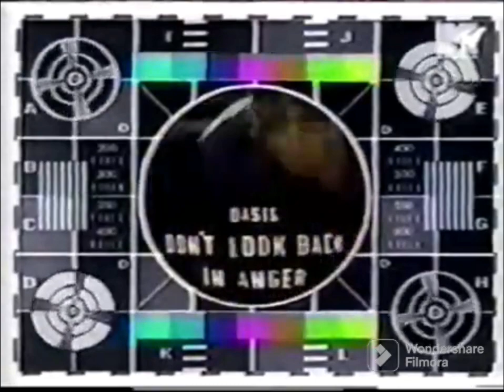Backstreet Boys 30 years - 30 moments, European Music Awards 1996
In honour of Backstreet Boys 30th anniversary.